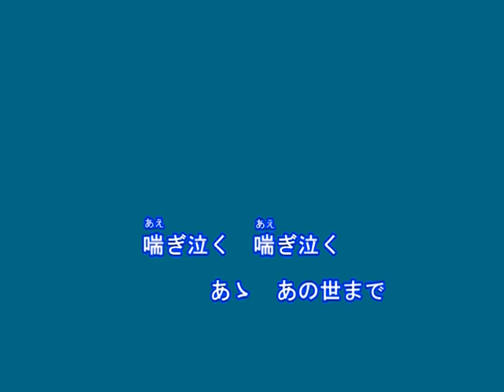忍ぶの乱れ（大川栄策）～Cover by MURO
2017.3.8　唄：大川栄策
作詞：高田ひろお
作曲：筑紫竜平
編曲：南郷達也